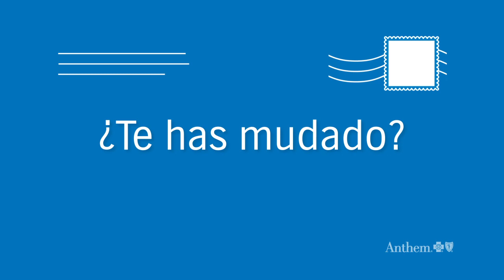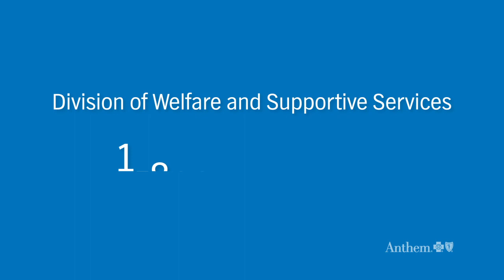Renew Your Benefits with Anthem Blue Cross Blue Shield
At Anthem Blue Cross Blue Shield we offer affordable health insurance with $0 preventive care with no out-of-pocket costs for your family. Give us a click, and we’ll help you through the rest. Anthem Blue Cross Blue Shield. You’ve got the will. We’ve got the way. Visit Anthem.com today.